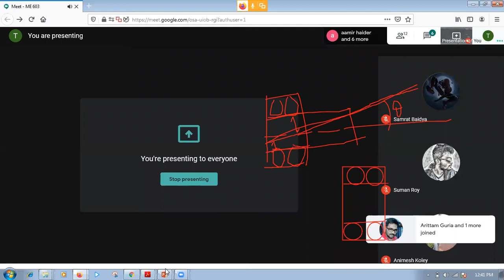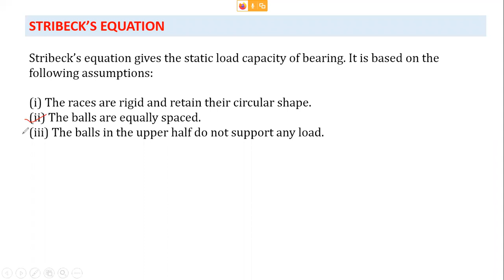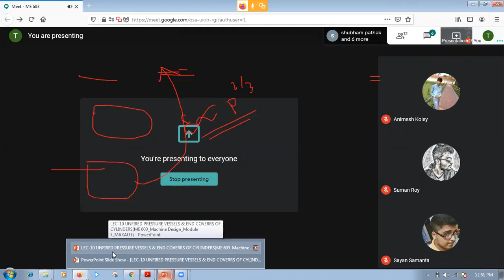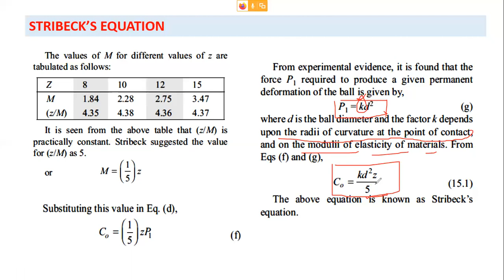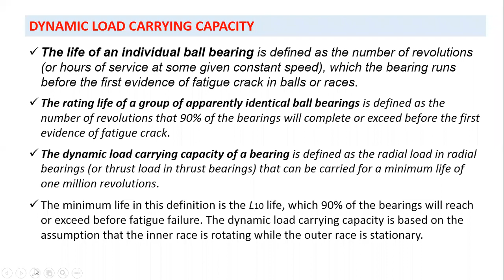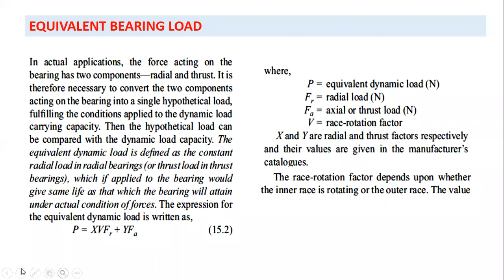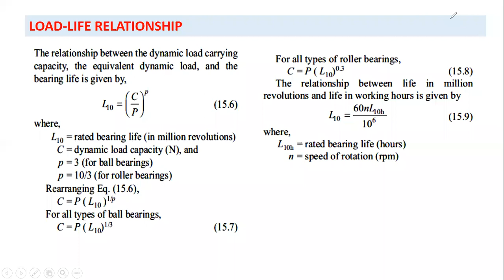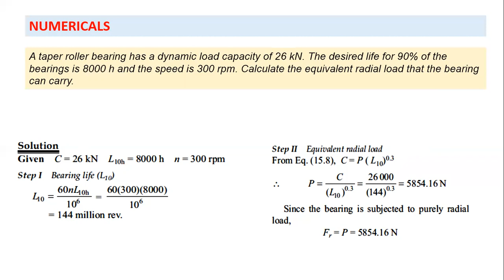Lec 12 Rolling Contact BearingsME 603 Machine Design Module 5 MAKAUT